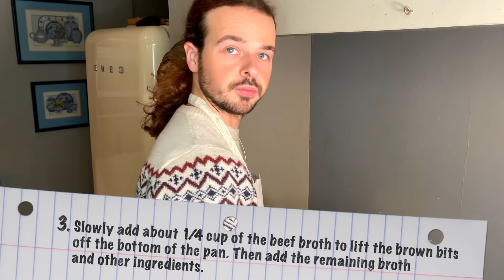making a hungarian goulash but i can't cook - A RECIPE for DISASTER (+ tablescape!)